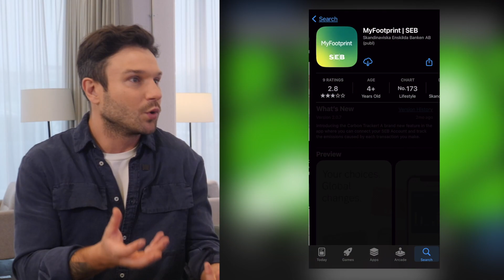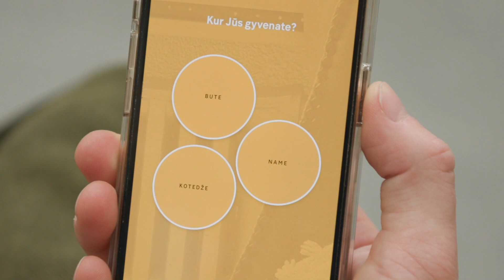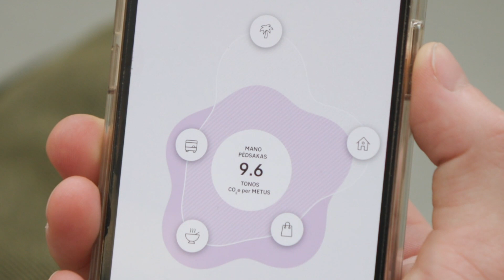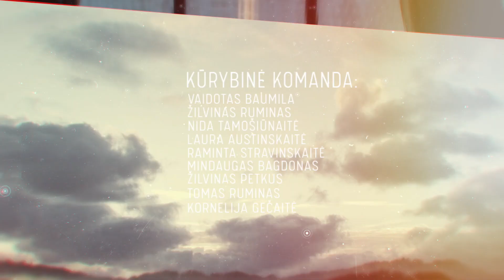„Tvarumo istorijos“: 2 serija apie klimato kaitą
Visi norime gyventi geriau ir kokybiškiau, tuo pat metu tausojant aplinką, kurioje gyvename. Tačiau ne visi žinome, kaip tai įgyvendinti. Dažnai nė nesusimąstome, kad net kasdieniškose situacijose galime rūpintis mus supančiu pasauliu, prisidėti prie klimato atšilimo mažinimo, gyventi tvariai, pilnavertiškai ir taupiai. Laida „Tvarumo istorijos“ ir jos vedėjas Vaidas Baumila kiekvieną savaitę lankys dėmesio vertus pašnekovus, kurių gyvenimo būdas ir patirtys skatins žiūrovų norą rinktis tvarų ir draugišką aplinkai gyvenimo būdą.